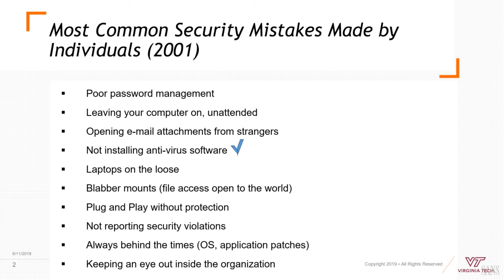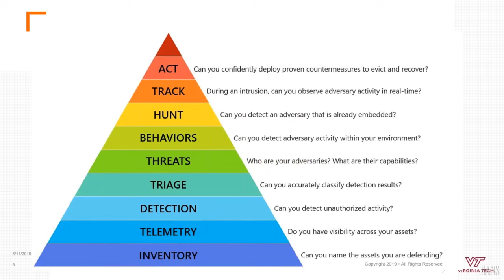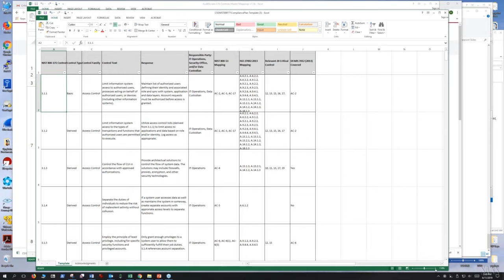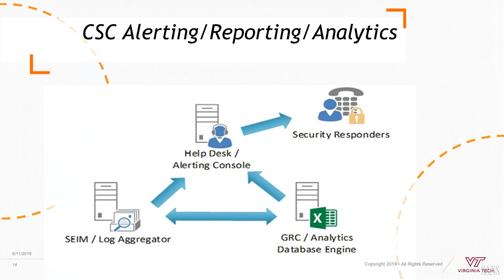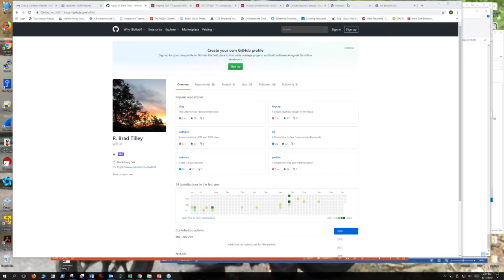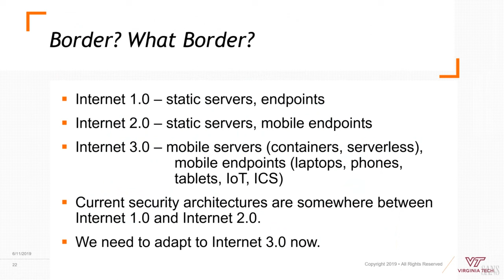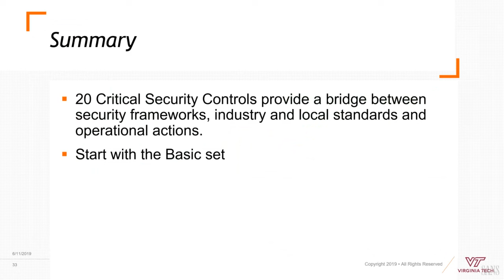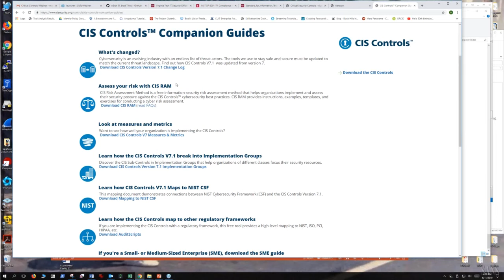The 20 Critical Security Controls: From Framework to Operational to Implementation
The 20 CSC provide an excellent bridge between the high level security framework requirements and the operational commands needed to implement them. Implementation is a 3-7 year process depending on a wide variety of factors and constraints. This talk discusses our experiences in implementing the 20 CSC. For example, Control #1 has proved to be the most challenging one because it depends on how your IP addresses are generated by your networking group. We'll also discuss various tools and internal policies and standards that support a particular control's implementation. Finally, we'll show examples of how we measure progress.

Speaker Bio
Randy Marchany

Randy is the Chief Information Security Officer of Virginia Tech and the Director of Virginia Tech's IT Security Laboratory. He is a co-author of the original SANS Top 10 Internet Threats, the SANS Top 20 Internet Threats, the SANS Consensus Roadmap for Defeating DDoS Attacks, and the SANS Incident Response: Step-by-Step guides. He is a member of the Center for Internet Security development team that produced and tested the CIS Solaris, HPUX, AIX, Linux and Windows2000/XP security benchmarks and scoring tools. He was a member of the White House Partnership for Critical Infrastructure Security working group that developed a Consensus Roadmap for responding to the DDOS attacks of 2000.